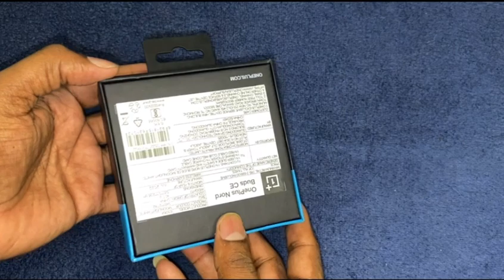OnePlus Nord Buds CE unboxing in tamil